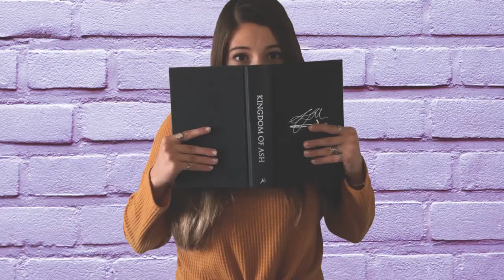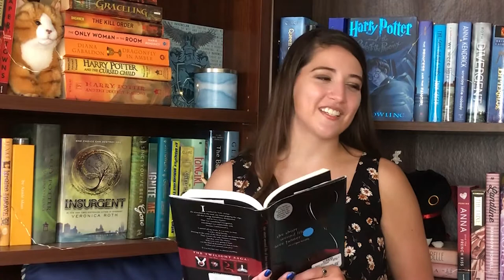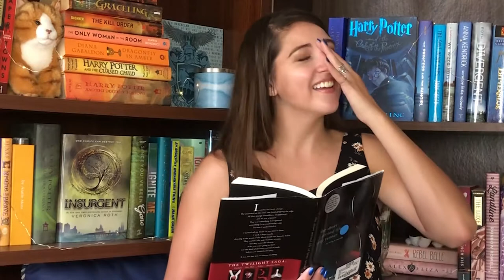WE WERE ALL ROOTING FOR YOU! | The Short Second Life of Bree Tanner Review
MIDNIGHT SUN HATH BEEN RELEASED! And in preparation I FINALLY read The Short Second Life of Bree Tanner (only took me a decade). YES, I knew how it ended. YES, I was still sad. Let us discuss Edward's cameo in The Short Second Life of Bree Tanner by Stephenie Meyer!

'BOUT ME:
Hey, what's up, hello! My name is Katelyn Overby and I am a reader/writer/artist/Ravenclaw/person living in the part of the U.S. that is considered to be District 11 or 12, depending on which map of Panem you're looking at.

I make videos about books, art, and writing (and sometimes about the Bachelor), and I (try to) upload videos once a week.

The way to my heart is quoting John Mulaney, and if you've read The Hunger Games and Divergent more than five times, I consider you to be a close friend. I love all things Young Adult literature, and hope to write some of my own one day. LET'S TALK ABOUT ALL THE BOOK THINGS TOGETHER! Got a book you want to talk about? Drop it in the comments on one of my videos, and I'll do my best to get on that!